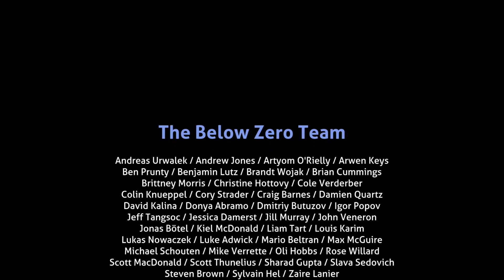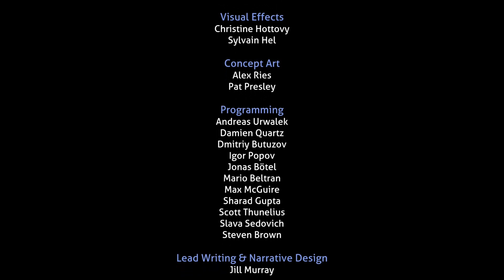#27 Подводный ФИНАЛ - SUBNAUTICA: Below Zero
Subnautica: below Zero - приключенческая видеоигра на выживание в открытом мире, разработанная и изданная Unknown Worlds Entertainment. Это продолжение игры Subnautica 2018 года.
Всё в этой игре зависит только она нас с тобой!